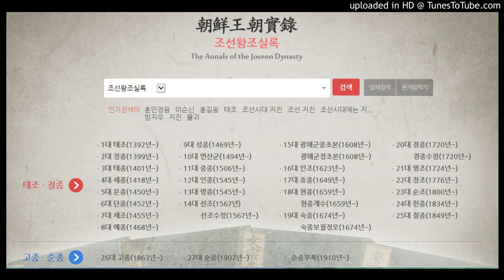태종실록 14권, 태종 7년 8월 26일 정미 2번째기사 ㅡ 태종실록 14권, 태종 7년 9월 10일 경신 1번째기사 (107)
태종실록 14권, 태종 7년 8월 26일 정미 2번째기사
태종실록 14권, 태종 7년 9월 10일 경신 1번째기사
 1407년 명 영락(永樂) 5년